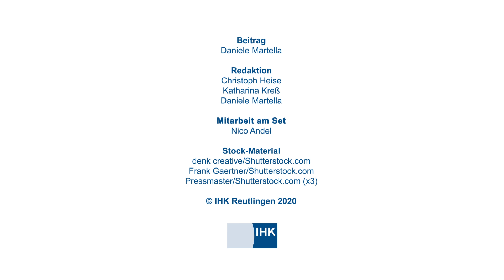Alkohol am Arbeitsplatz. Erlaubt?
Ist die fünfte Jahreszeit da, wird im Büro auch mal mit Sekt angestoßen. Aber ist Alkohol am Arbeitsplatz überhaupt erlaubt? Worauf Arbeitnehmer achten müssen und was im Ernstfall droht, erfahrt ihr im Video.

Beitrag
Daniele Martella

Redaktion
Christoph Heise
Katharina Kreß
Daniele Martella

Mitarbeit am Set
Nico Andel

Stock-Material
denk creative/Shutterstock.com
Frank Gaertner/Shutterstock.com
Pressmaster/Shutterstock.com (x3)